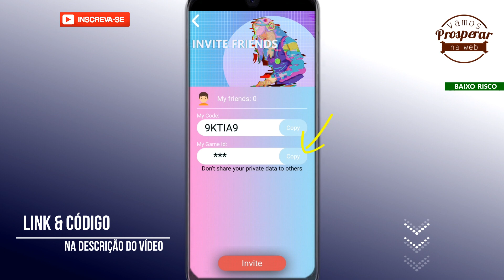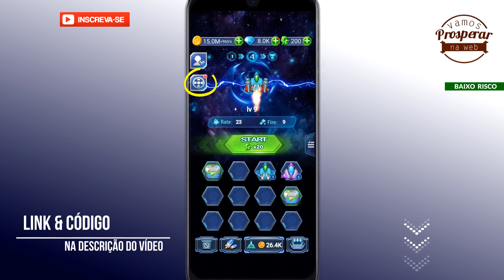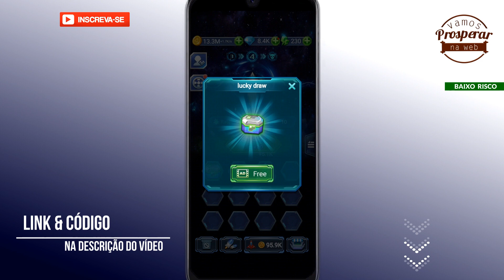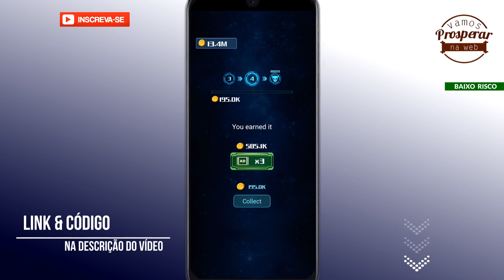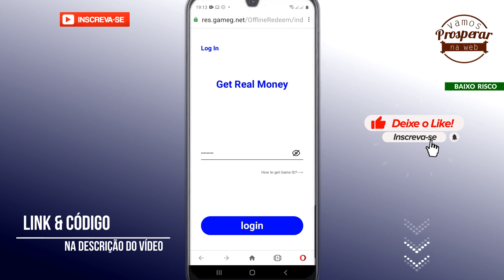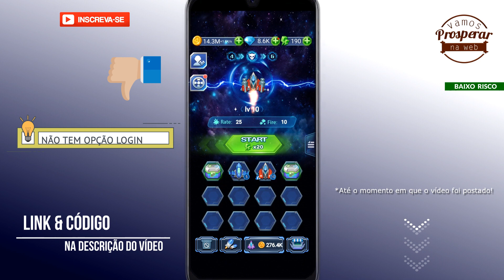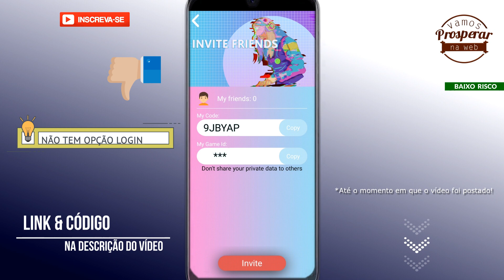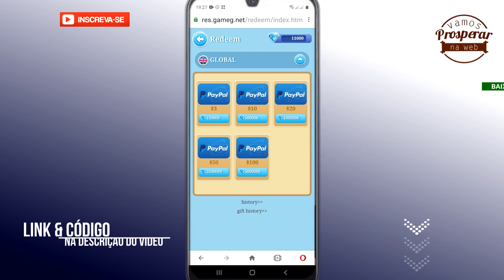SPACE WAR - ATENÇÃO: ESTE APP NÃO ESTÁ MAIS PAGANDO │ LEIA A DESCRIÇÃO!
ATENÇÃO: INFELIZMENTE O APP PAROU DE PAGAR E VIROU SCAM.
CASO VOLTE, AVISAREI AQUI!.

▶️ SAIBA MAIS

SPACE WAR - GANHE DINHEIRO NO PAYPAL COM ESTE NOVO APP ESPACIAL │ REVIEW COMPLETO!